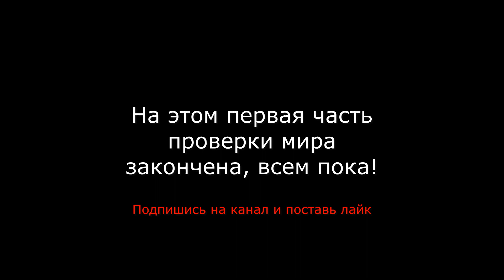Проверка мира mark 101